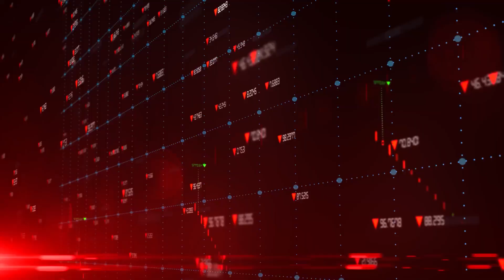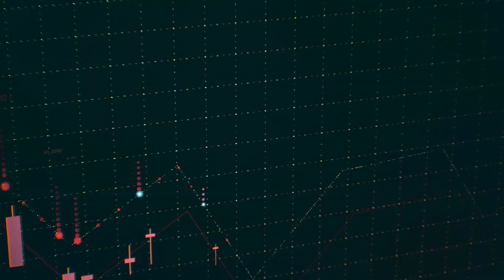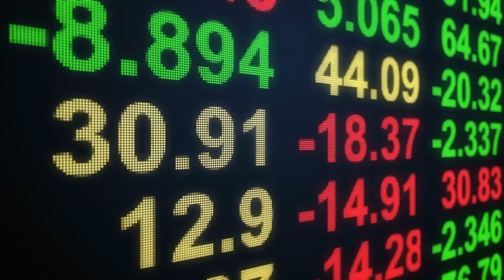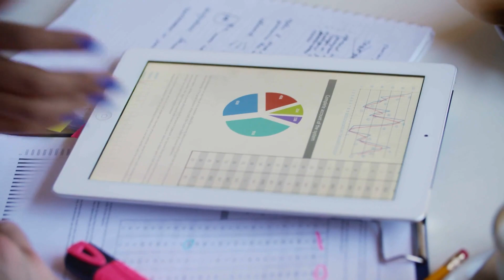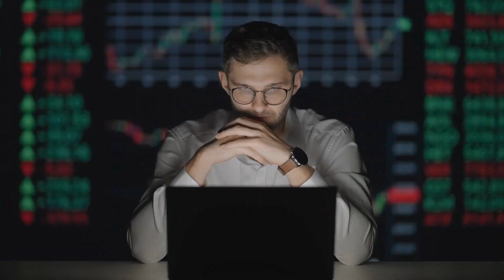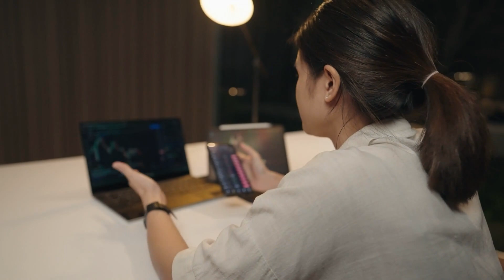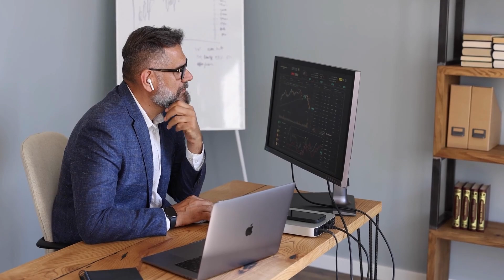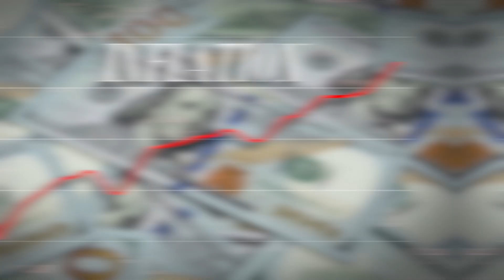Warning Signs: Understanding Recession ⚠️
💥💥 WHAT IS A RECESSION? 💥💥

🔍 OVERVIEW 🔍

💡 A recession is when the economy takes a downturn, shrinking in key areas like income, jobs, and production for at least six months.
📉 It's measured by two consecutive quarters of negative GDP growth, signalling a struggling economy.
💰 GDP, or Gross Domestic Product, is the total value of everything produced in a community—think of it as the economy's heartbeat.

📊 ECONOMIC CYCLE EXPLAINED 📊

🔄 The economy is a cycle of credit creation, investment, production, consumption, and compensation.
💸 During good times, easy credit leads to more investments, boosting production and consumption.
🍞 Example: A new bakery thrives, producing more bread and hiring staff, creating a positive economic flow.
📉 In tough times, limited credit halts investments, reducing production, consumption, and jobs, leading to a recession.

🚨 THE IMPACT OF RECESSION 🚨

💥 Reduced production and consumption trigger a negative cycle, affecting everyone.
💼 Businesses struggle, leading to layoffs and lower wages.
📉 External factors, like higher interest rates from the Federal Reserve, can further squeeze the economy.

📉 SIGNS OF A RECESSION 📉

📉 The stock market declines as investor confidence drops.
🏭 Production and manufacturing indexes fall, indicating business challenges.
🔍 60% of CEOs anticipate a recession, reflecting cautious business strategies.
💵 Consumer sentiment leans towards saving, reflecting tighter budgets and cautious spending.